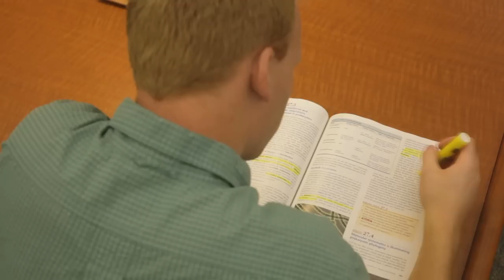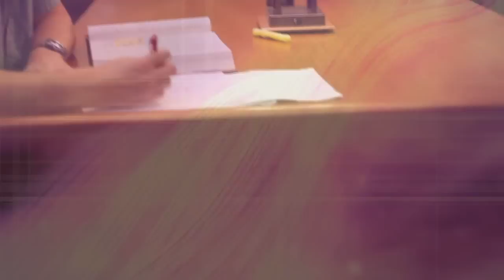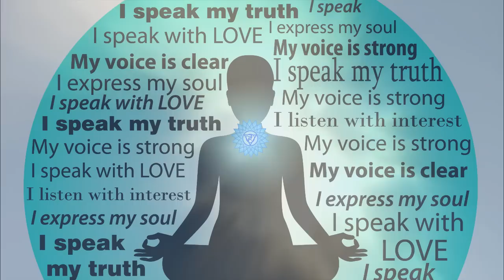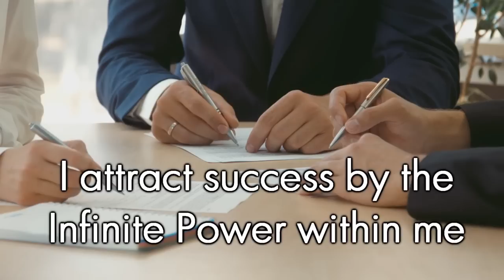How to Use Will Power to Create A New Reality - A Key Ingredient to Manifest Desires!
When we learn how to use the will power, we have the ability to consciously create a new reality. ✅FREE Online Masterclass AND Meditation MP3 Download ➡️"How To Train Your Brain for EFFORTLESS Manifestation!" ✅Take My Law Of Attraction Quiz & Get A Free Report!
Through making the will power strong with practice, the conscious mind can make the subconscious and subjective minds carry out its directions -- and this is one of the secrets to manifestation. It creates a new reality and manifests what is truly wanted. With a concrete, well defined image of the desire, and the successful end result feeling attained, the will can strengthen and impress the subconscious mind to follow instructions and attract a life by design.

Purchase our best selling book here:
► Self-Maid - A maid-turned-doctor explains how to deliberately create your life using Universal Laws and the law of attraction →

How to Use Your Inner Power to Manifest a Life of Success + Powerful Affirmations to Use! (loa)

To Learn How to Think is to Learn How to Live – Matter is Shaped by Mind (law of attraction)